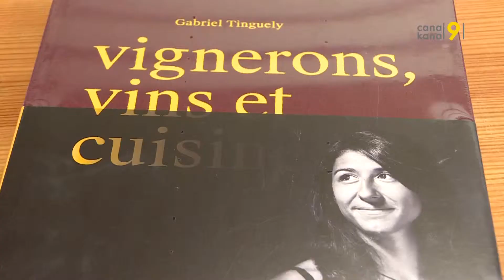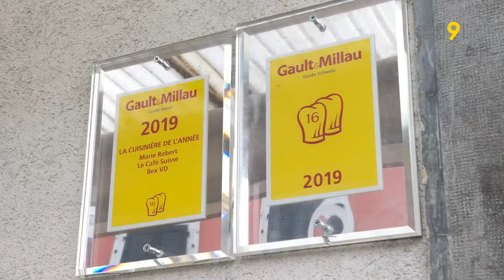Un homme et une femme posent leur regard sur le monde de la gastronomie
Cette semaine, Canal9 parle égalité en vue de la Journée internationale des droits des femmes du vendredi 8 mars prochain. Tous les soirs, une femme et un homme comparent leur point de vue sur le domaine dans lequel ils travaillent.

Aujourd’hui, il est question de gastronomie. Cheffe et Chef: les femmes sont de plus en plus nombreuses à se lancer dans la haute gastronomie. On en parle avec Marie Robert et Damien Germanier.